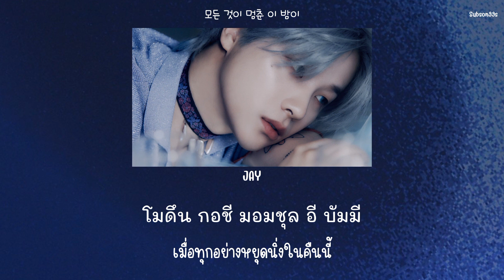[THAISUB] PARADISE - JAY (김진환)